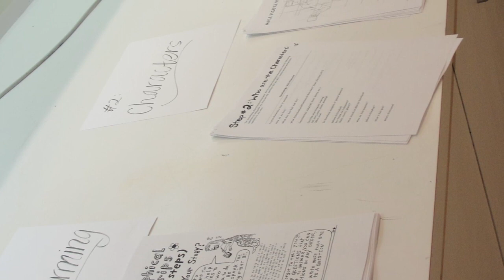In Residence: Joshua Dysart and Camilla d'Errico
The MIA presents two contemporary artists in residence who are working in graphic novels. Camilla d'Errico and Joshua Dysart create narrative worlds that bridge traditional Japanese graphic tradition to a contemporary Pop aesthetic.